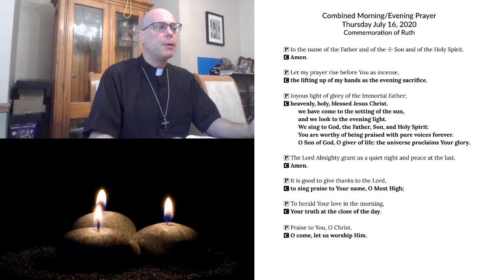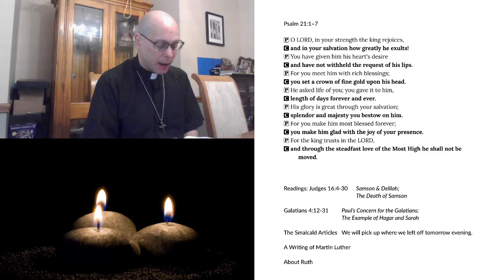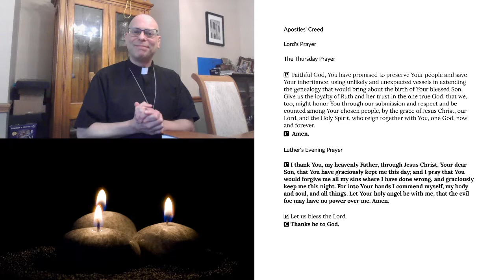Combined Morning & Evening Prayer, Thursday, July 16, 2020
The Commemoration of Ruth
Judges 16:4-30 Samson & Delilah; The Death of Samson
Galatians 4:12-31 Paul’s Concern for the Galatians
A Writing of Martin Luther
About Ruth